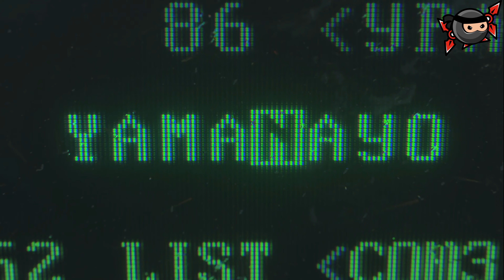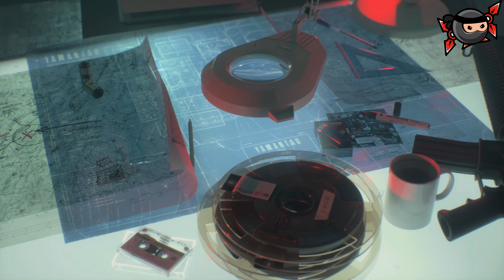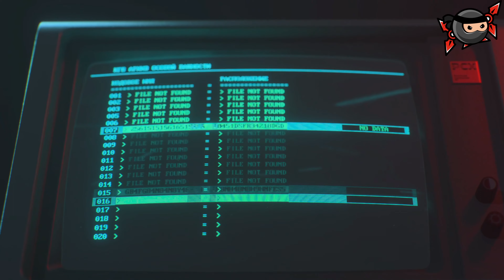Call of Duty Black Ops - "Echoes of Cold War" | Dive into History | PS5 | 4K@60FPS | Part 5/8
Prepare for an adrenaline-fueled journey through history as we explore the intense mission, "Echoes of Cold War," in Call of Duty: Black Ops. In this heart-pounding gameplay video, we step into the shoes of a fearless operative and find ourselves in the midst of a high-stakes Cold War battleground.

"Echoes of Cold War" takes us back to a pivotal moment in history, where global tensions ran high, and every decision had the potential to shape the future. As we navigate this treacherous landscape, you'll witness the stunning graphics, immersive sound design, and relentless action that define Call of Duty: Black Ops.

Prepare for high-stakes encounters, challenging objectives, and a narrative that keeps you on the edge of your seat. This mission encapsulates the series' signature intensity, offering a thrilling and immersive experience that will keep you engaged from start to finish.

Whether you're a long-time Call of Duty veteran or new to the series, "Echoes of Cold War" promises an unforgettable taste of the intense combat, tactical gameplay, and captivating storytelling that have made Call of Duty a gaming legend.

Don't miss out on this pulse-pounding adventure! Get ready to dive into the "Echoes of Cold War" with us!

Mission :
  Echos Of The Cold War